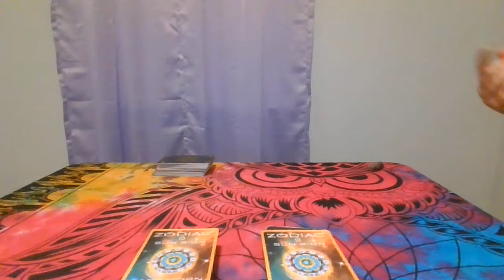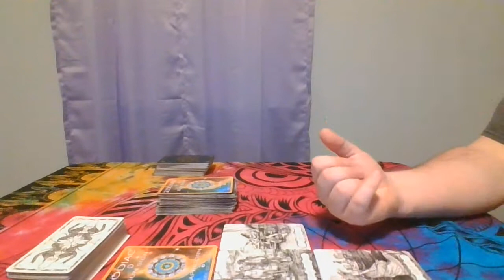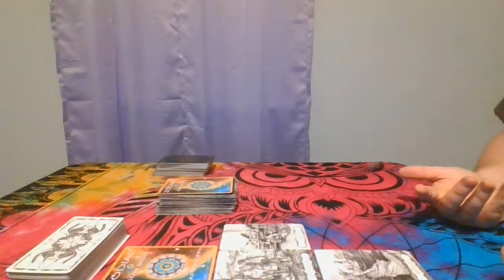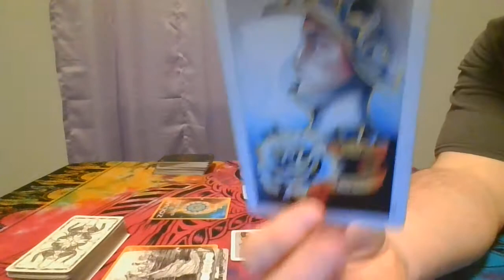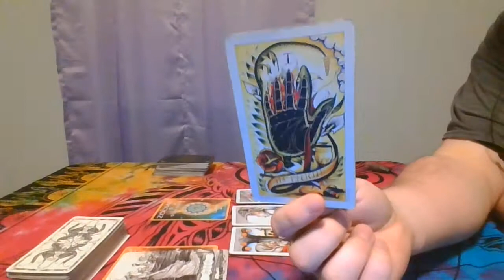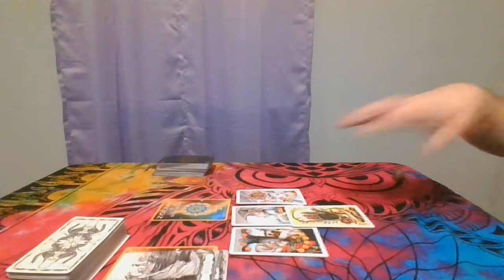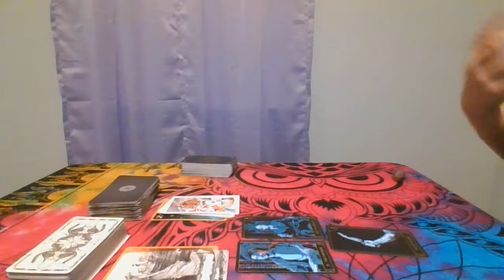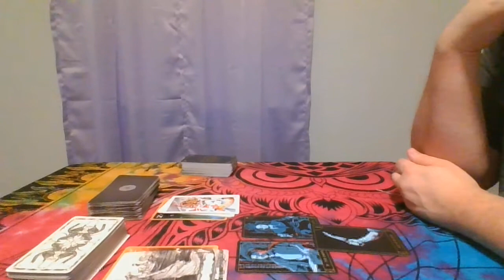Capricorn & Libra Both are hiding your feelings